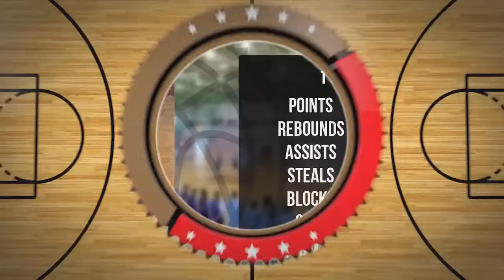Maja Łosiewicz Player Mixtape DC81 Girls Zambrów 2022